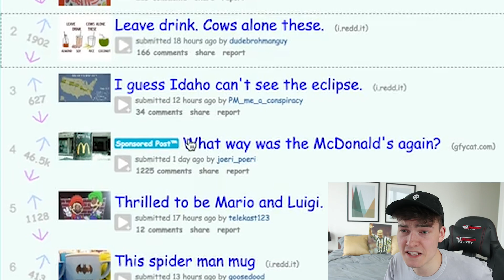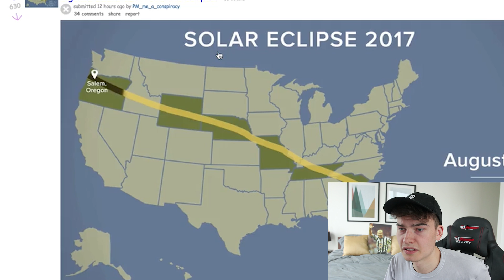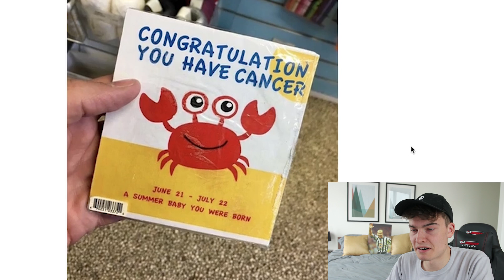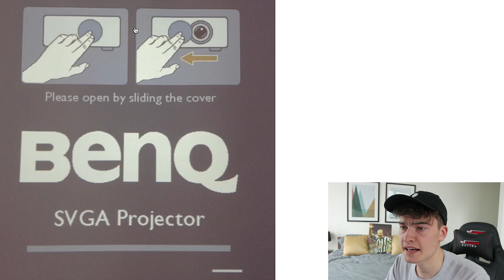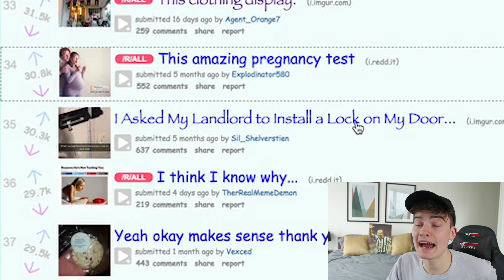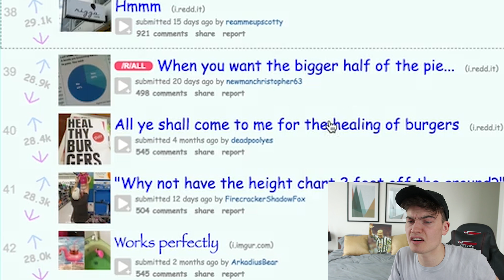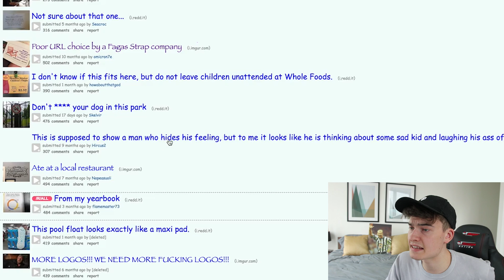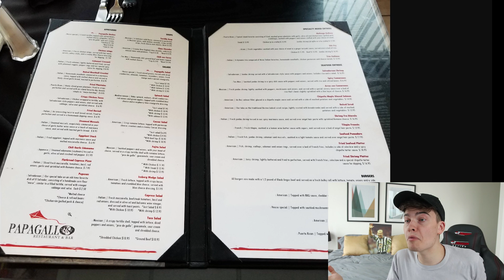WORST DESIGN FAILS OF ALL TIME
Worst designs ever!